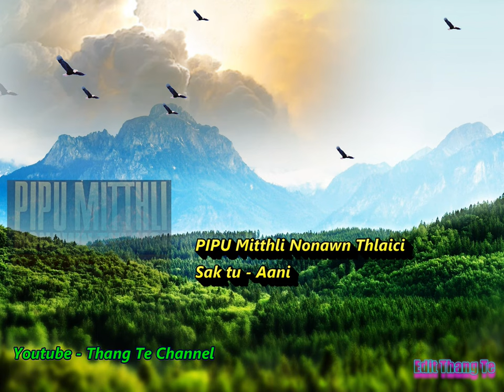PiPu Mitthli Nonawn Thlaici - Full Album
Myanmar Chin Christian song

Music Credit

Song            01.Pipu Mitthla Nonawn Thlaici.
                     02.Nonawn Tuanvo
                     03.Rai
                     04.Hril Mi Kan Pu Thang Tsin
                     05.Kum Khua In Na Tha
                     06.Fam Kim Duhdawtnak
                     07.Pipu Mitthli Nonawn Thlaici
                     08.PiPu Feh Cia Zinthiang
                     09.Kanan Ram Pan In
                     10.Turnehtu
                     11.Mitthli A Lak In A For Lo
                     12.Pu Thang Tsin Hnen Cakuat
                      13.Kan Tong Thih Ter Hlah.

Artist           Mike Z Ceu .
Artist          C.J Hmung .
Artist          N L Thang.
Artist          Lal Biak Hnem.
Artist          Khim Khim.
Artist          Iang Iang.
Artist          Aani.
Artist         Tin Tin.

Album         PiPu Mitthli Nonawn Thlaici.

Licensed to Youtube by Labeled Engine ( Standard)